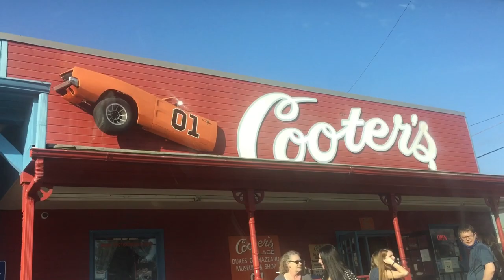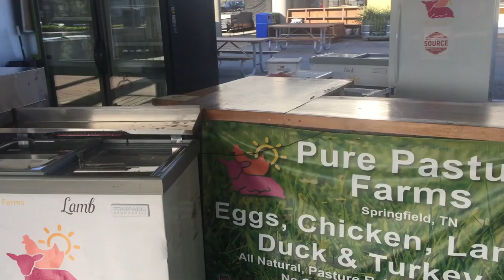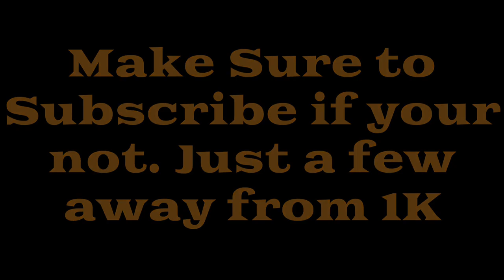Nashville Vlog!! Broadway Street, Opry Mills Mall, Exploring, & Go Karts!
Today’s videos is a one day trip to Nashville. Vacation vlogs will begin on Thursday or Friday.

Nashville
Travel
Trip
Vacation
Nashville vlog
Nashville trip
Nashville vacation
Broadway
Broadway street
Nashville strip
Downtown Nashville
Tennessee
Exploring Tennessee
First time
Nashville Tennessee
Things to do in Nashville
Opera land
Opera mills mall
Nashville mall
Music city go karting
Nashville tour
Go karts
Go karting
Nashville riverfront
Nashville party
Apple
Free
Gift card
Apple gift cards
Matthew Wisnewski
Bro awesome
Benjamin weibert
Itsbentiktoks
Caden Conner
Mrbeast
Dude perfect
Elvis
Music hall of fame
Museum
Pew die pie
Opry mills mall
Opry mills hotel
Nashville vlog
Opry land
Opryland
Opry
Nashville
Nashville
Travel vlog
Nashville downtown
Broadway street
Opry Mills